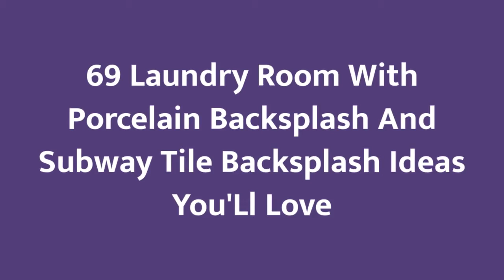75 Laundry Room With Porcelain Backsplash And Subway Tile Backsplash Design Ideas You'll Love 🥰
0:00:00 - Intro
0:00:12 - Laundry Room With Porcelain Backsplash And Subway Tile Backsplash Design Ideas You'll Love: Inspirations 1 to 25
0:03:01 - Laundry Room With Porcelain Backsplash And Subway Tile Backsplash Design Ideas You'll Love: Inspirations 26 to 50
0:06:02 - Laundry Room With Porcelain Backsplash And Subway Tile Backsplash Design Ideas You'll Love: Inspirations 51 to 75